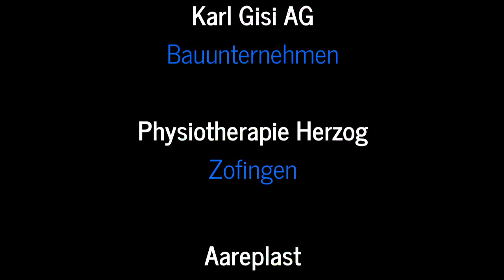Plauschturnier Delémont 2020